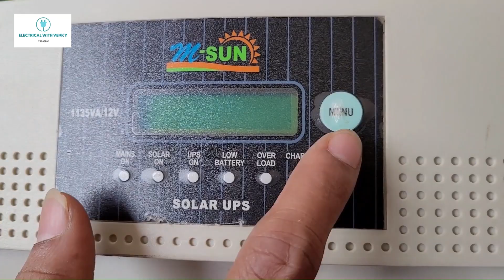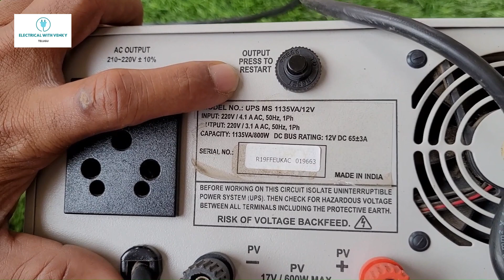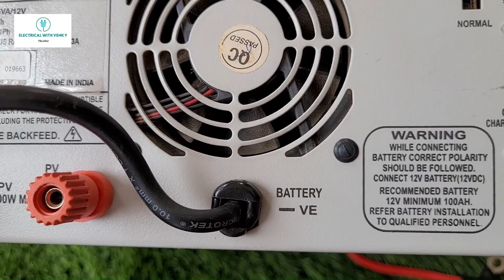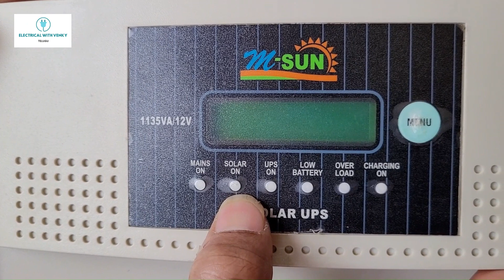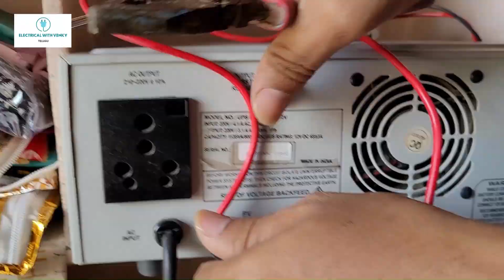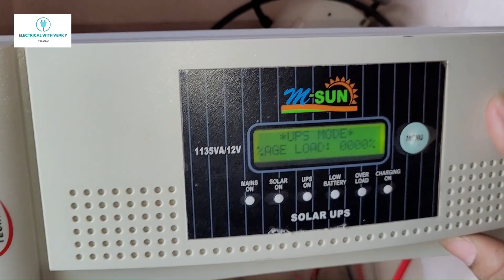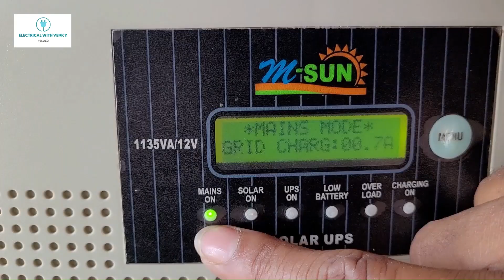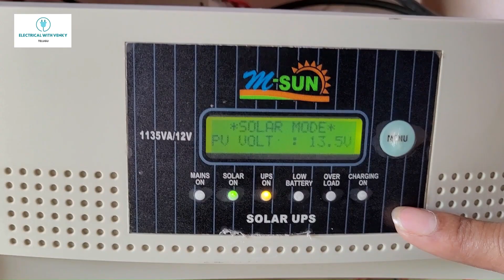microtek solar inverter review in telugu \ best budget solar inverter | 1135va slar inverter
buying link : Microtek MSUN 1135 12V Digital...